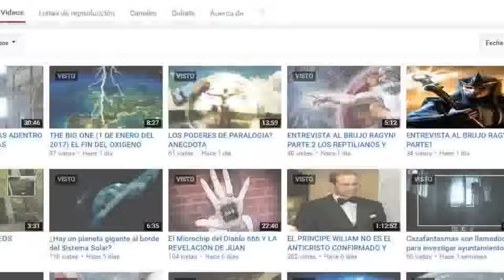LAS CARAS OCULTAS DEL VATICANO EXPUESTAS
CARAS DIABOLICASSímbolos satánicos dentro del vaticano, la verdad oculta. Impresionante revelación.Satanás entró a la iglesia "Papa Pablo VI"Increíble!! hombre que hablo con satanás!BRUJA HABLA A LA MANO PELUDA - REENCARNACIONRitual Satanico en Inauguración del Tunel de Suiza